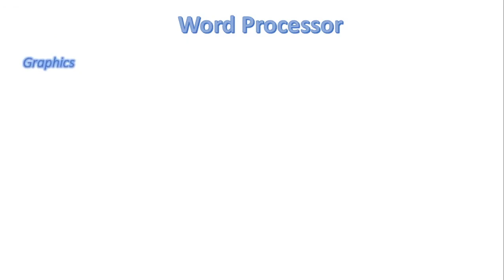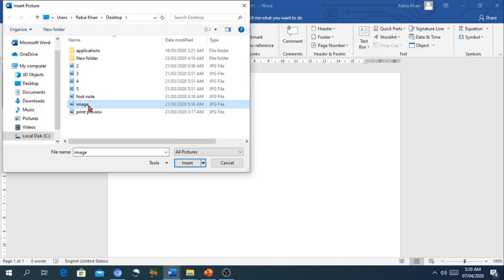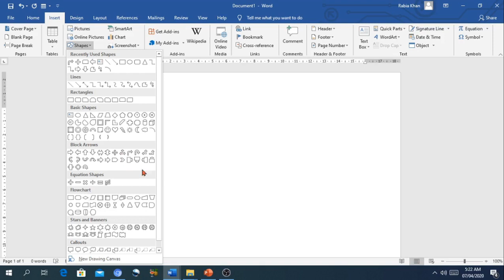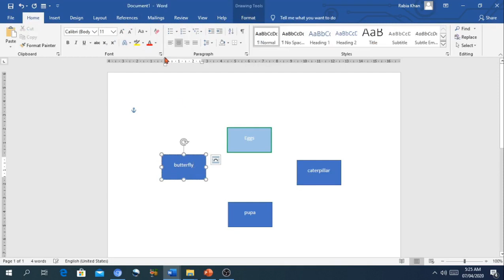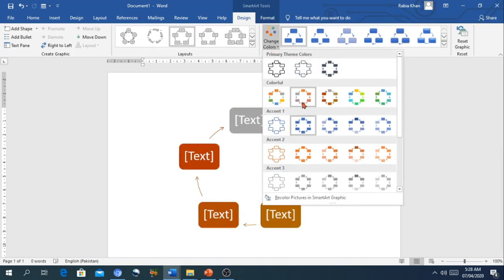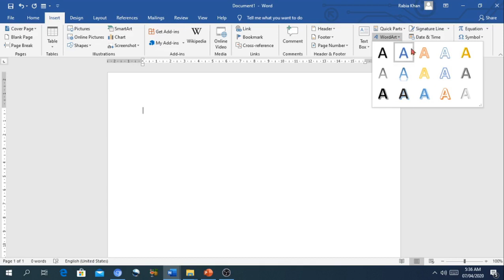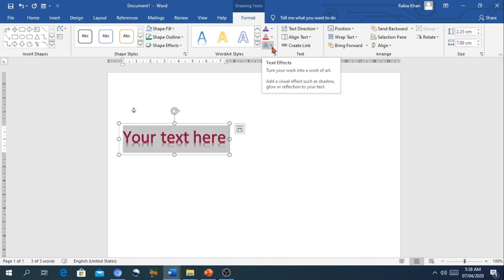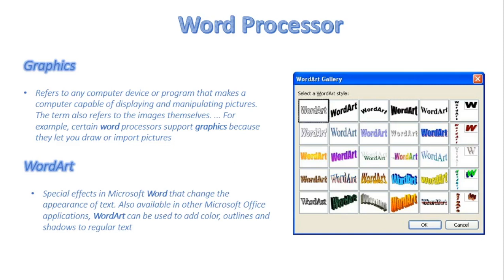FSc Computer Science Book 1, CH 8, LEC 124: Introducing Graphics & Word Art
In this video, we will discuss
- Introducing graphics & wordart in microsoft word